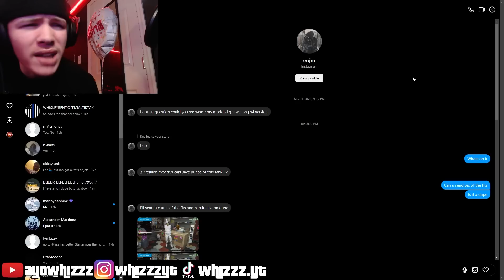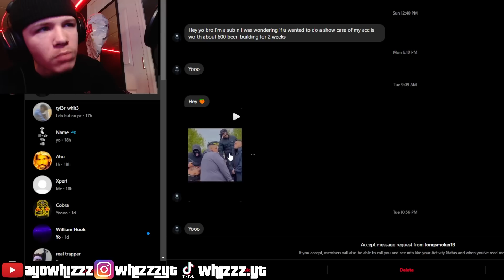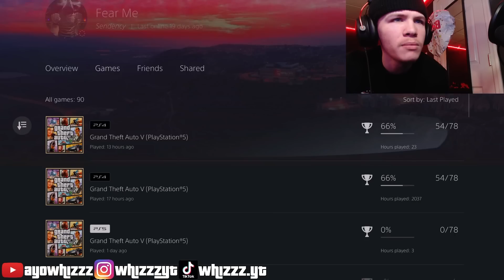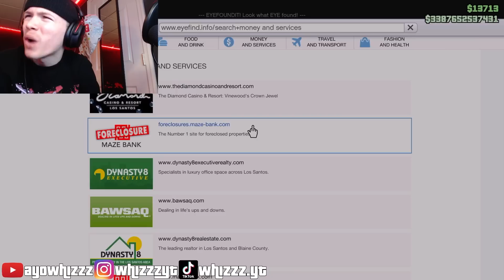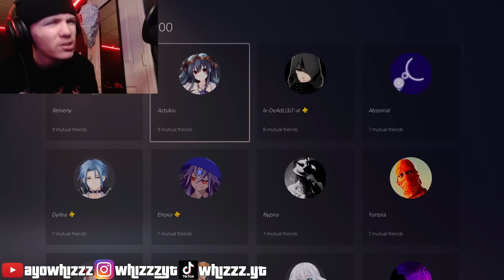I Played on a $1 GTA Account in GTA Online...💵 (is it actually good?)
thank god i didnt get scammed today guys for my last dollar on this modded account
i live in my basement n make vids😎
sub to join the come up🙏